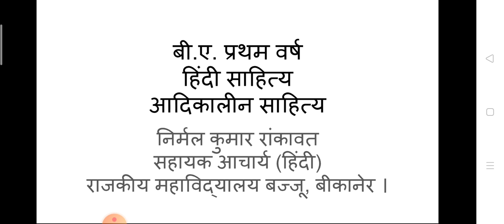आदिकाल साहित्य की प्रवृतियाँ , बी.ए. प्रथम वर्ष